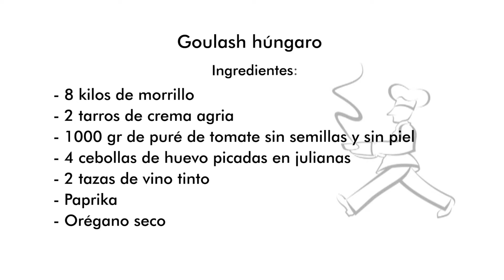Receta. Goulash hungaro